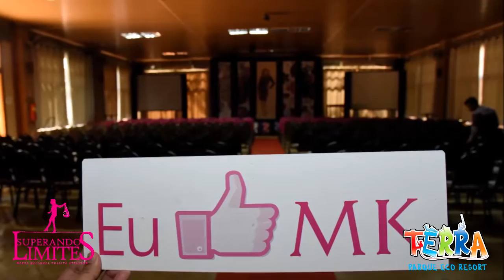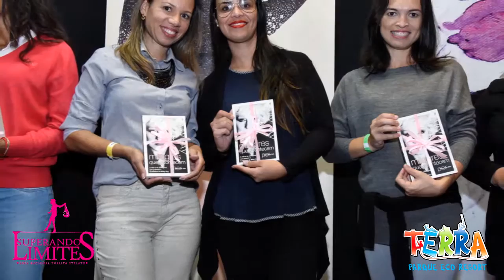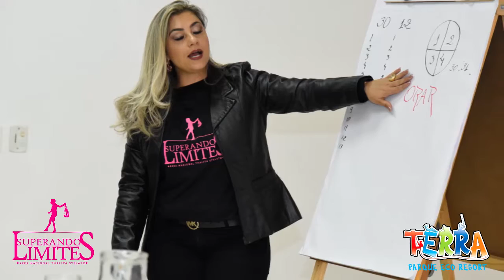Mary Kay - Retiro Superando Limites - TERRA PARQUE ECO RESORT